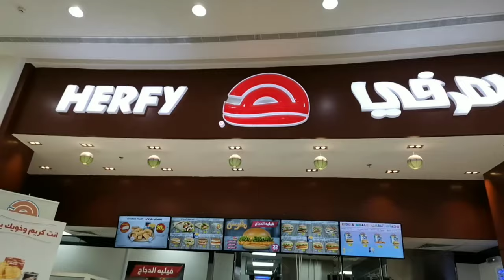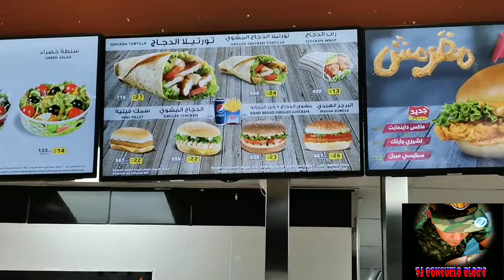Let's Go to Arabic Restaurant